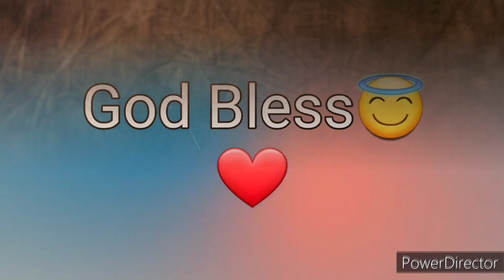Ang Salita ng Dios "BIBLIA" (14) Aklat sa Lumang Tipan 2 CRONICA Chapter 20 Tagalog Audio